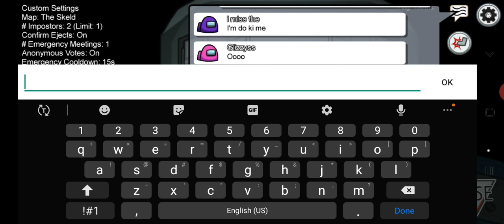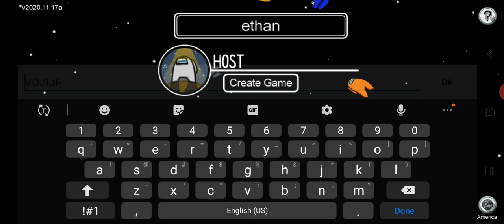December 8, 2020